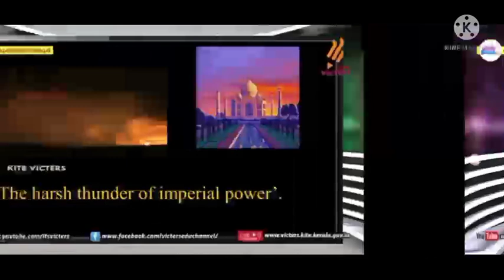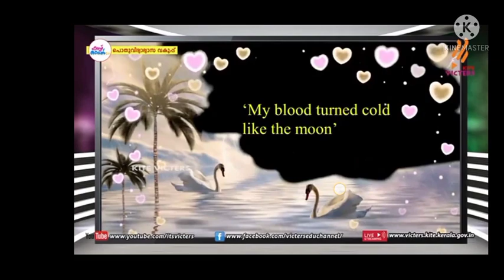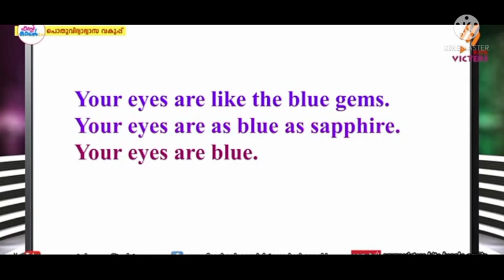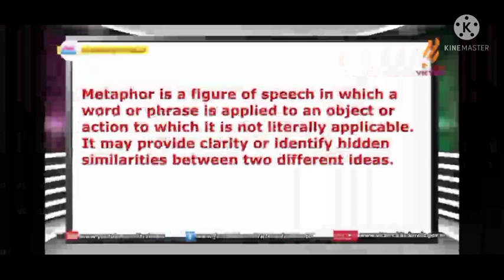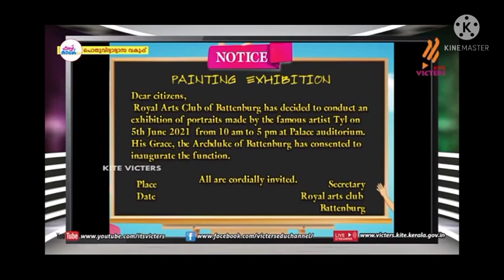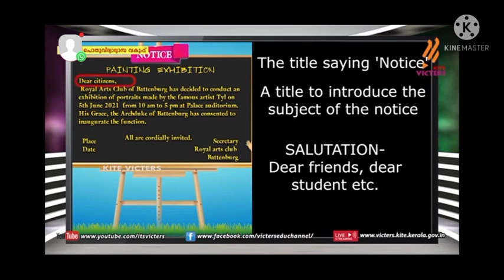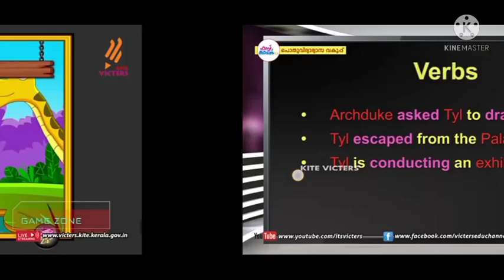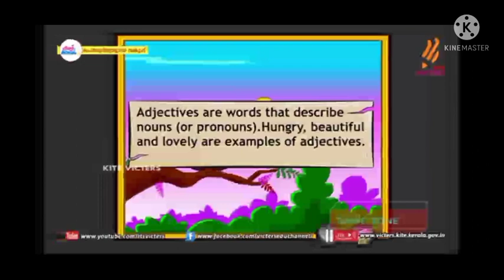Class 9 English notes First Bell 2.0 and Homework 02/06/2021